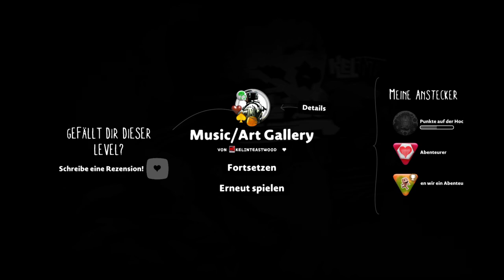LittleBigPlanet™3 - Music/Art Gallery by KELINTEASTWOOD